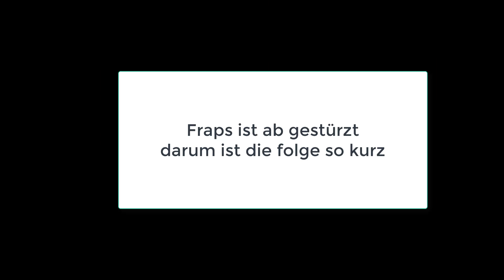Will mich das spiel ergern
Viel spaß bei kucken